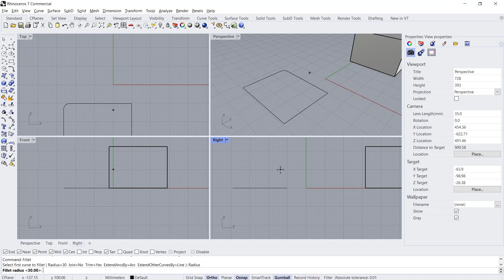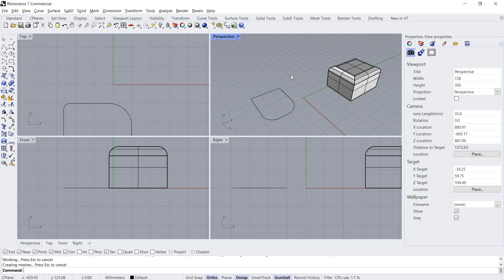Rhino How To Fillet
Learn how to use fillet command on rhino basic tutorial for beginner